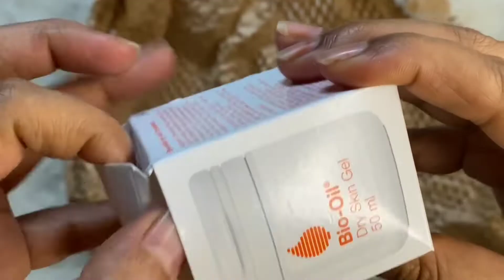Biotique Lip Balm & Bio - Oil Dry skin Gel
Hello Everyone!!